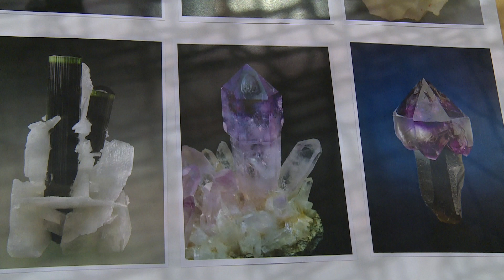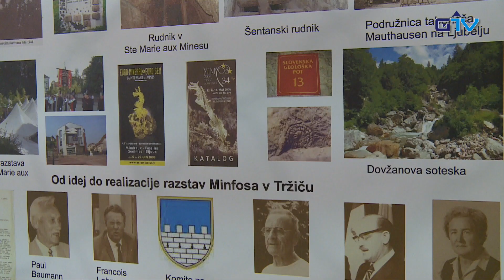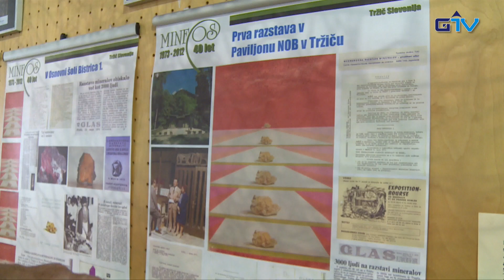GORENJSKA POROČILA: Razstava o skrivnostih matere Zemlje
Letošnje, že 45. Mednarodne dneve mineralov, fosilov in okolja v Tržiču je obogatila razstava Lada Srečnika z naslovom Skrivnosti matere Zemlje - Ohranimo naravo za naše vnuke. Nekdanji organizator Minfosa jo je posvetil tudi 40-letnici Društva prijateljev mineralov in fosilov Slovenije s sedežem v Tržiču.